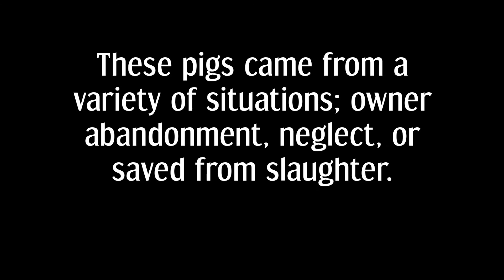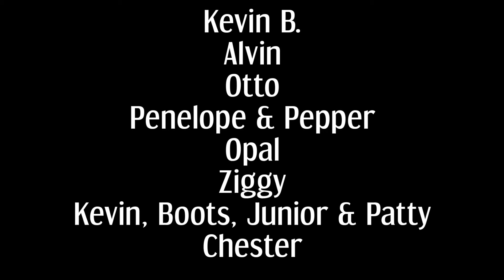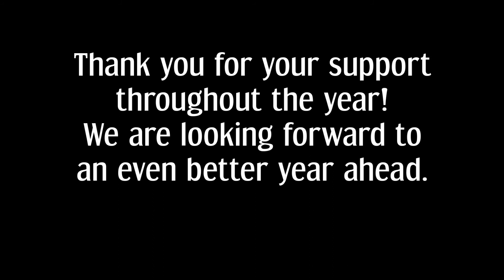Hog Haven Farm: 2017 Year in Review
Check out the pigs that came to Hog Haven Farm in 2017, see those who were adopted, and the litters of piglets born at the sanctuary. Thank you for all of your support this year!